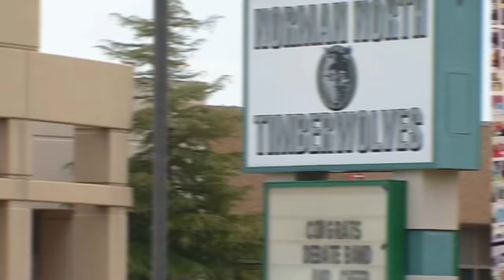RAY WILLIAM JOHNSON - Before They Were Famous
Before he had celebrities such as Robin Williams, Snoop Dog, and Key and Peele as guest hosts on his show

Before Ray William Johnson made his live-action acting debut in the indie road film Who's Driving Doug alongside former Breaking Bad star, RJ Mitte

Before his channel Equals Three earned nearly three billion views and 10.6 million subscribers, making it one of the most viewed channels on YouTube at the time

Before he walked away from a contract with massive studio Makers after only one year of being signed with them due to their greediness

Ray William Johnson was walked out on by his drug-addict father at a young age. His mother and grandparents raised him through financial troubles and he turned to comedy and comic books to let his imagination run wild. He developed his writing abilities early on, penning his own movie scripts in high school...literally… he couldn’t afford a computer so he wrote that baby by hand. He was working through school and managed to save up money to pursue his education further in law school but a forged signature by his biological father would leave his account penny-less.